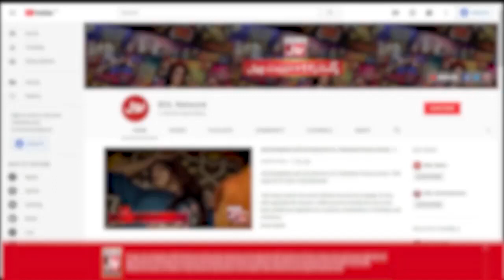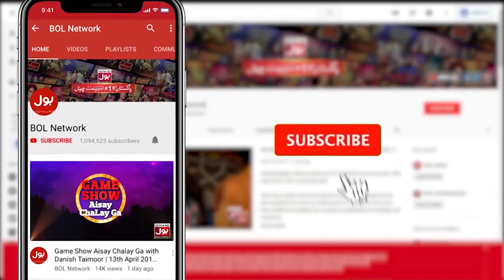Tick Tock Show With Fahim Khan | Complete Show | Jannat Mirza | Amna Nasir | Hira Khan | Fazeela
Tick Tock Show With Fahim Khan | Complete Show | Jannat Mirza | Amna Nasir | Hira Khan | Fazeela Kalyar